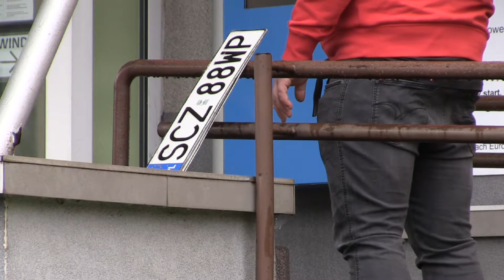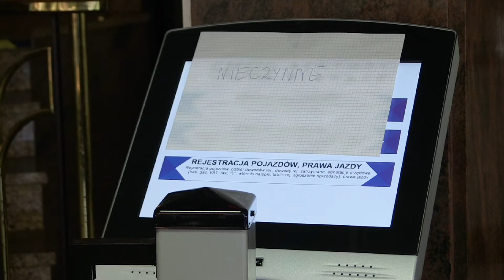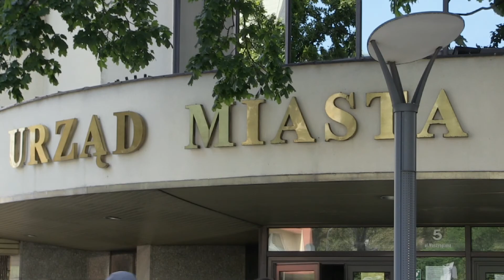Wydziały komunikacji w czasie pandemii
W czasie pandemii wśród najbardziej narażonych na zakażenie są pracownicy wydziałów komunikacji zarówno w starostwie jak i w magistracie częstochowskim. Tam przewija się najwięcej interesantów. Dzisiaj przyglądamy się tym jednostkom.